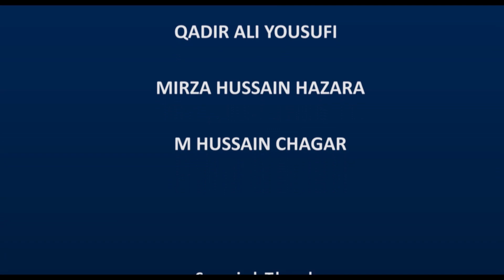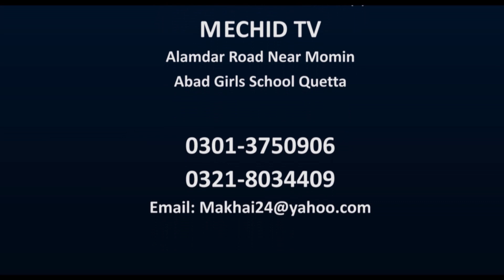New Hazaragi Stage Drama "Biland Hawa"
Written by Mirza Hussain Hazara
cast: Qadir Ali Yousofi, Mirza Hussain Hazara, M.H.Chagar
Cameramen: Ali Raza Khan and Zen-ul-Abidin
Produced by: SPASS (R) & Mechid Tv